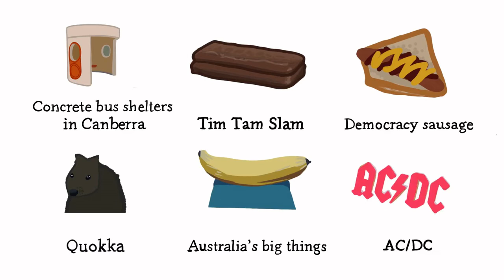Happy Wikipedia 20 from Wikimedia Australia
Animation to celebrate Wikipedia's 20th birthday. Created by Caddie Brain